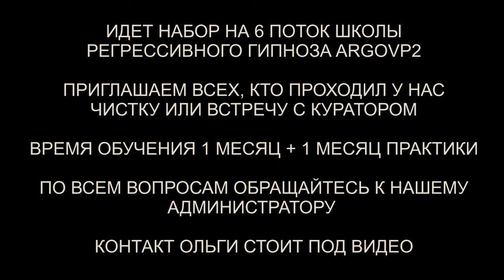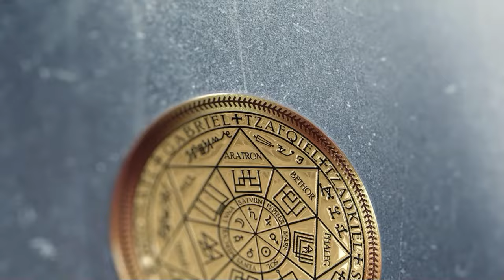10 вопросов Высшему Я Первородной души | Проверка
✅ По вопросам сеансов - администратор Ольга 10 вопросов Высшему Я Первородной души | Проверка | @ARGOVP2
00:00 Неупокоенная Душа
02:36 Магическое воздействие
03:48 Заправка энергиями
04:52 Приглашаем Куратора Дмитрия
05:48 12 уровень Высшего Я
07:18 Как мне избавится от черных магов
09:26 Пример из басни
10:28 Телепатическое общение
11:06 Где мы познакомились с Марией
13:50 Вопрос о родителях
15:50 Что такое Крайон
16:45 Связь с Энохом
18:02 Сакральная геометрия
19:19 Меркаба
20:45 Знания когда я был архитектором
22:01 Техника от атак
23:07 Заключительные слова
24:03 Подарок для Высшего Я
25:20 Возвращение в комнату диагностики
25:48 Подарок для Куратора
26:55 Мы закончили встречу